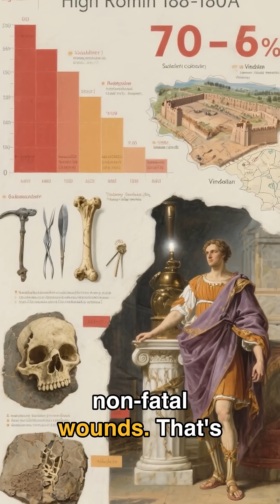80% Survived: Roman Battlefield Medicine Revealed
Roman soldiers survived far more wounds than you think. Archaeology now shows about 80% lived. Why? Because the Roman army built medicine into war.

 Between 98–180 AD on the High Roman Empire frontier, campaigns depended on replacing men fast. The army invested in medici (medics), valetudinaria (field hospitals), and evacuation systems. Excavations at Vindolanda, Corbridge, and Roman military cemeteries reveal surgical tools, healed fractures, and battered lorica segmentata with repair marks. Ancient medical texts (Galen, Celsus) describe procedures that match the finds.

The story unfolds in three parts: The triage system, the field surgery, and the logistics. Triage happened near the line. Severely wounded men flagged for immediate surgery. Casualties with survivable wounds were stabilized with wine irrigation, linen bandages, and splints. Surgeons used bronze and iron instruments from the Corbridge hoard — scalpellus, probes, forceps, bone levers. They removed shrapnel, drained infections, set fractures, and applied resinous dressings. Evidence shows healed compound fractures and bone calluses on skeletons — proof of survival.

The consequence: regaining manpower. An estimated 70–85% survival rate for non-lethal wounds allowed legions to recover faster. The archaeological record shows repeated repairs to armor, inscriptions honoring medici, and burial demographics skewed toward older veterans. Roman medical logistics influenced later military medicine for centuries.

The Romans treated war as a system — not just battles. Their clinical triage, portable tools, and rapid evacuation saved thousands. Modern combat medicine still echoes these principles.

What part of this surprised you most — the tools, the triage, or the surgeons? Comment which detail you want a deep dive on next.